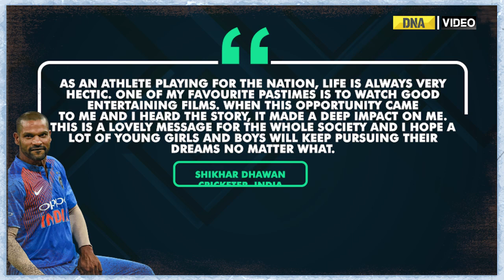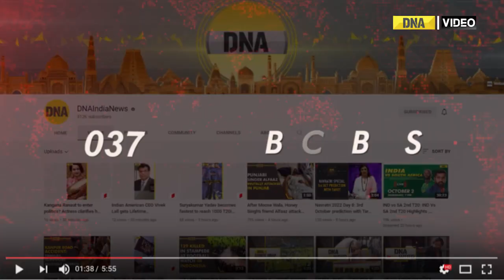‘Double XL’ First Look! Cricketer Shikhar Dhawan’s Bollywood debut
Cricketer Shikhar Dhawan is set to make his Bollywood debut with ‘Double XL’. Dhawan will play the love interest of actress Huma Qureshi in the film. The film premieres on Netflix in November this year.